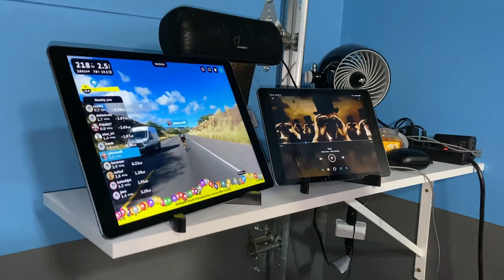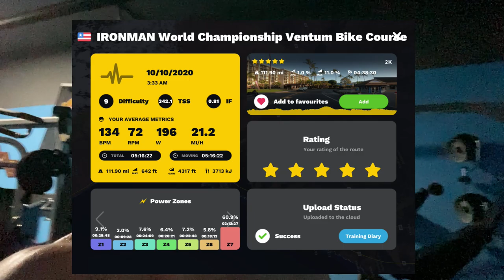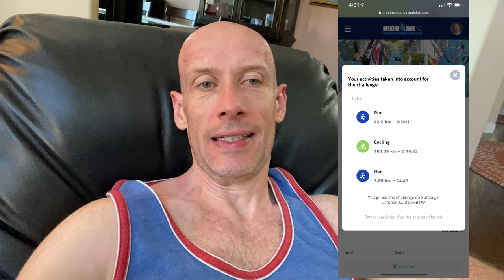IRONMAN Full Virtual for Charity Mini Summary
Quick video summary of Saturdays agony doing a full IRONMAN for Cure Childhood Cancer.